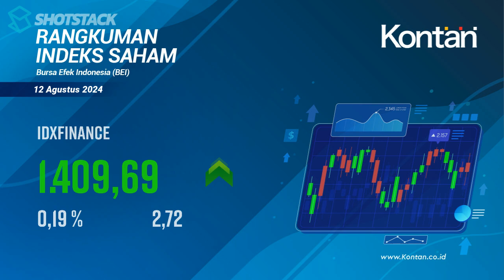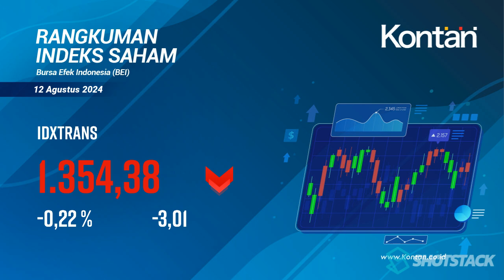IHSG Naik, LQ45 Naik, CEK 10 Saham LQ45 dengan PER Terendah & Tertinggi 12 Agustus 2024 | KONTAN TV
LQ45 hari ini naik tipis, berikut ini saham-saham di jajaran LQ45  dengan PER Terendah & Tertinggi 12 Agustus 2024. Anda ingin tahu, silakan tonton video ini hingga tuntas.